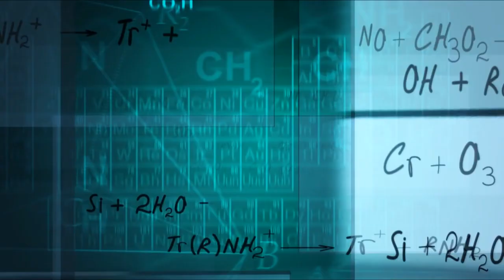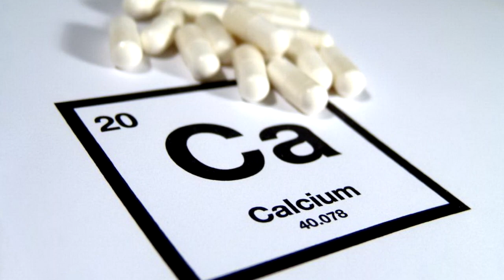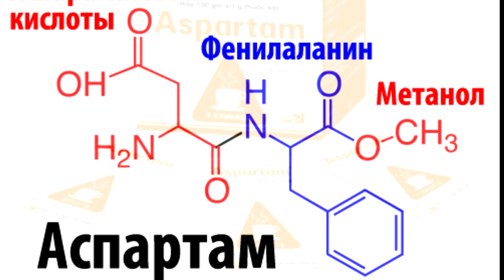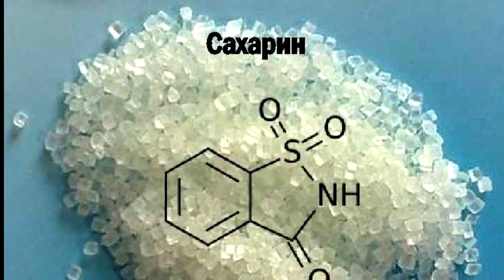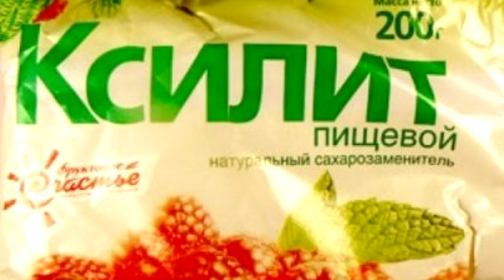Сахар – «сладкая жизнь». ( Вред и польза).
Тибетская медицина. Секреты  здоровья и долголетия .Видео клипы использовал с сайта @ Pexels .(Royality free license). Использованная литература
Чжуд-ши. – Новосибирск: Наука. Сиб. отд-ние, 1988.
Асеева Т. А., Дашиев Д. Б. и др. Тибетская медицина
у бурят. – Новосибирск: Изд-во СО РАН, 2008.
Донден Е. Введение в тибетскую медицину.
Здоровье и Равновесие. – СПб.: Уддияна, 2005.
ХундановЛ. Л., Батомункуева Т В., ХундановаЛ. Л.
Тибетская медицина. – М.: Прометей, 1993.
Чойжинимаева С. Г. Энциклопедия тибетской
медицины. – М.: Астрель, ACT, 2012.